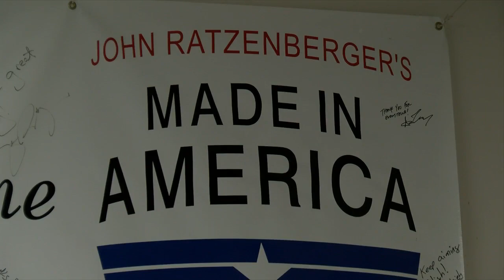Astro-Physics telescopes vying to be named Coolest Thing Made in Illinois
The Machesney Park company is featured in the Illinois Makers Madness tournament.